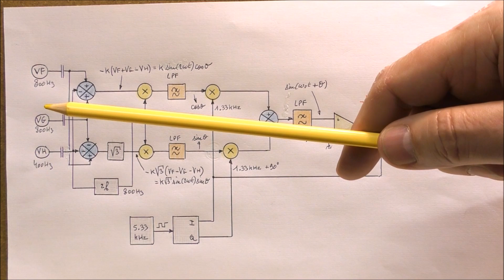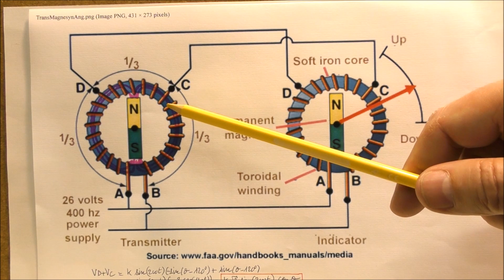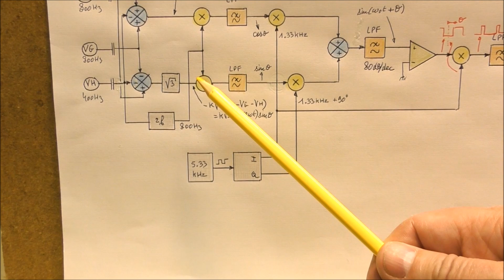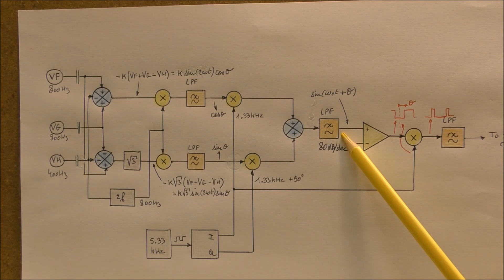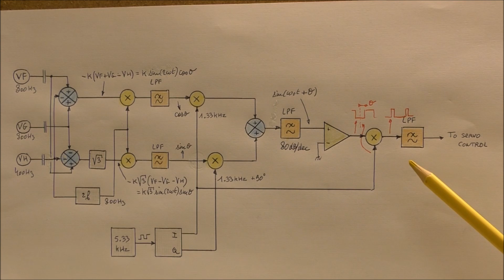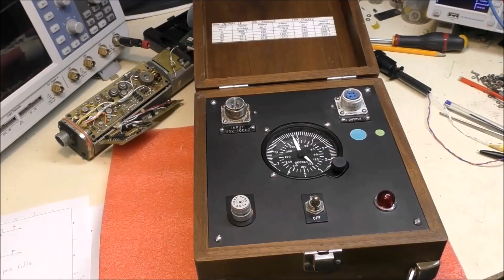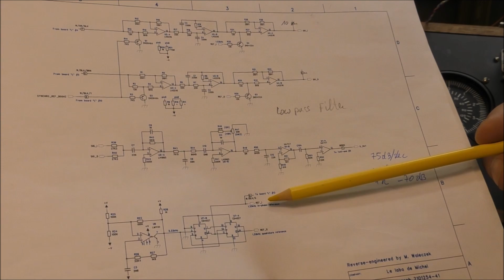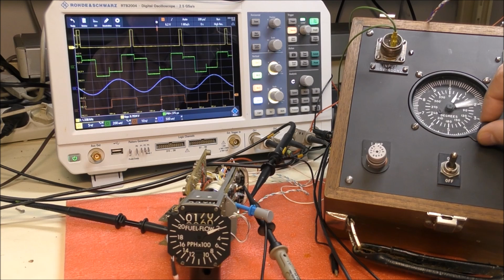LDM #411: Airesearch Fuel Flow Indicator - Teardown, reverse engineering and test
00:00 - Intro
00:29 - Teardown
02:38 - Front-end board
03:23 - How it works - Block schematic
04:36 - Magnesyn
06:00 - Magnesyn to resolver converter
07:54 - Sine signal creation
09:19 - Phse to DC voltage converter
10:08 - Why such complexity
10:40 - Magnesyn transmitter
12:06 - Test